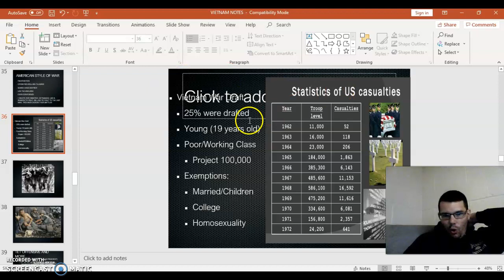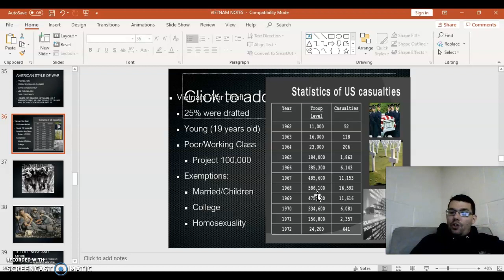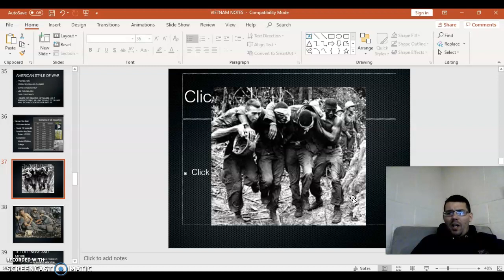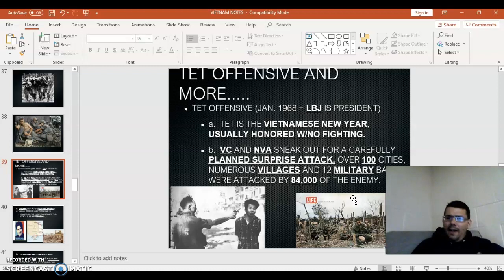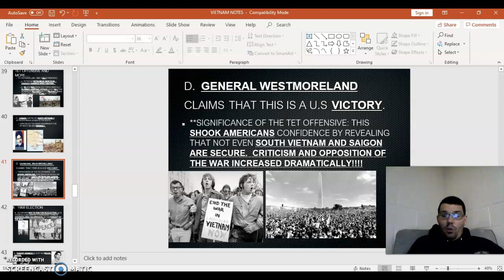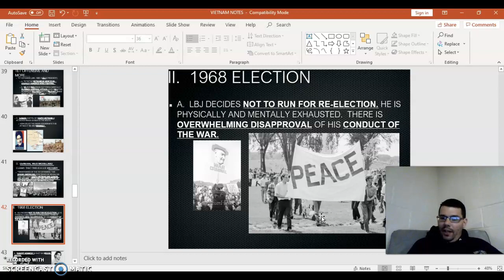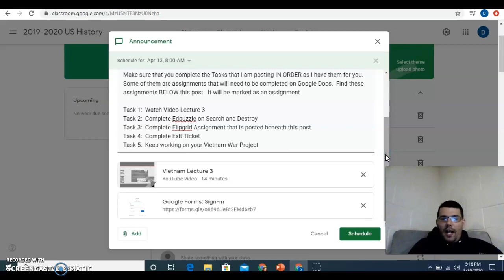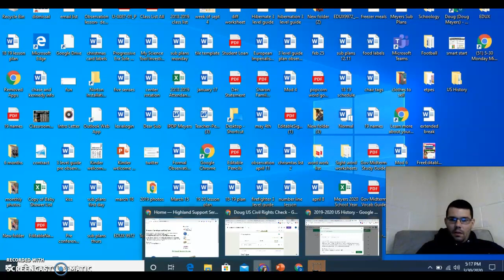vietnam lecture 4